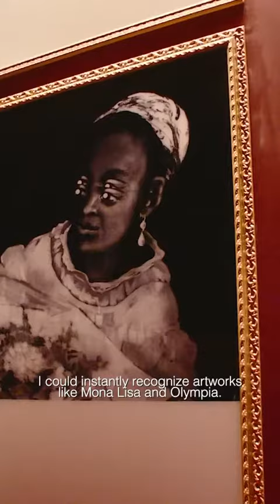jisoo visit DIOR